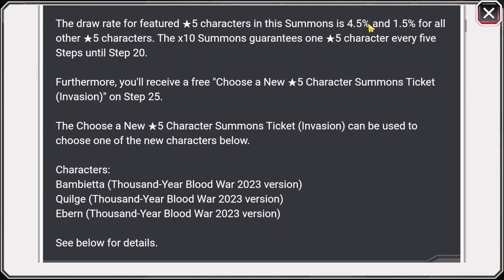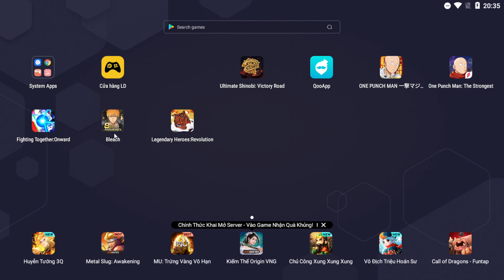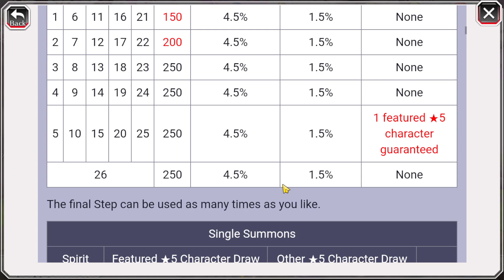Bleach Brave Souls : Bambietta vẫn đỉnh !!! Nói một chút về việc reroll accout nào !!!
Link Facebook cá nhân :
- Nhận nạp game ultimate ninja king - fury fighter
- Nhận dịch vụ xem video lấy đá tím ninja ultimate king